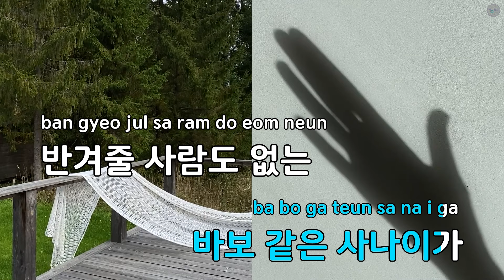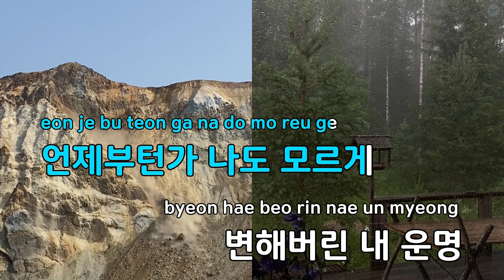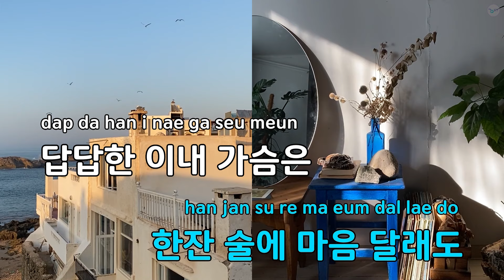잊혀진 세월 - 설운도 (KY.97690) / KY KARAOKE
"★ 곡 정보 ★
번호 : 97690
제목 : 잊혀진 세월
가수 : 설운도
작사가 : 이수진
작곡가 : 설운도

Copyrightⓒkeumyoung